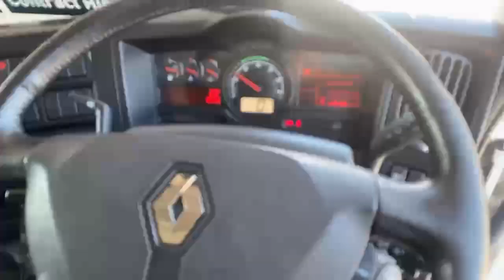GVD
Westhill Road